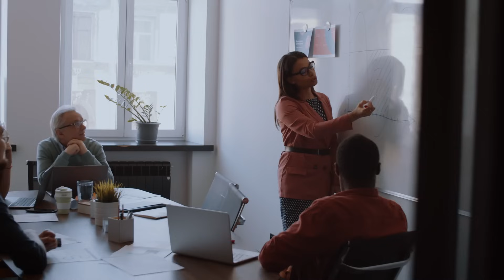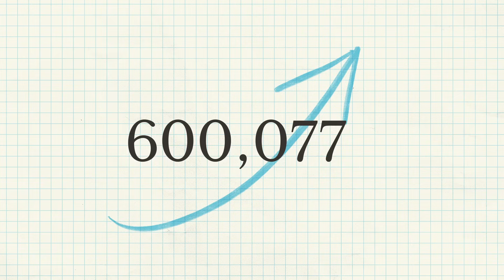Advancing Research Transparency | Brian Nosek, Center for Open Science, Inc.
What if what we don’t know about scientific research could hurt us?
What if research practices were less competitive and more transparent?
What if the pace and quality of discovery could be improved?